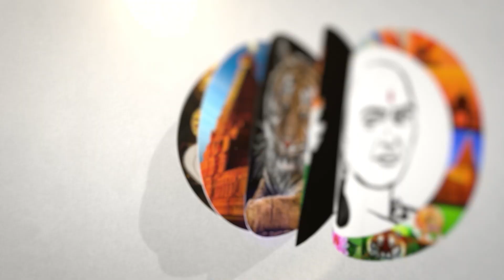மியான்மரில் துறைமுகத்திலிருந்து வெளியேறும் அதானி நிறுவனம்! | Adani leaving the Myanmar port !